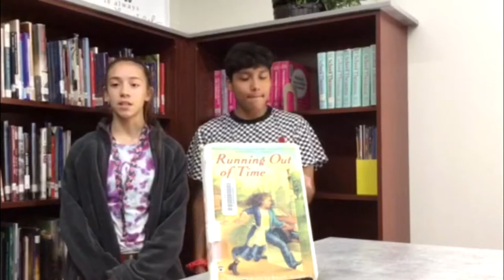running out of time book review